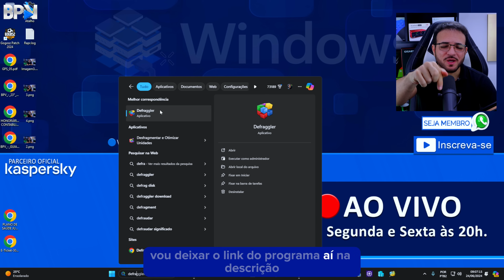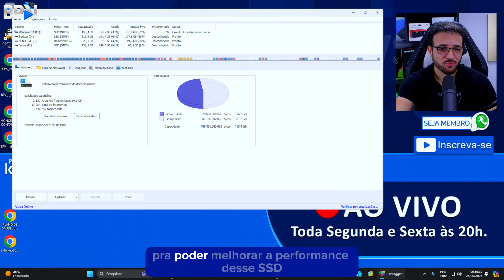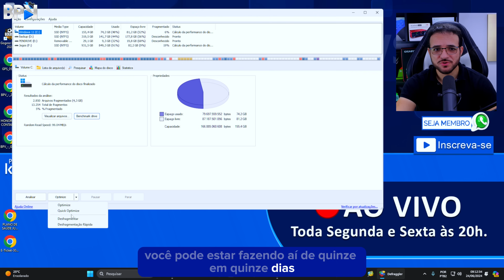Como Fazer uma DESFRAGMENTAÇÃO no PC da Forma Correta!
como fazer uma desfragmentação de disco no seu HD ou SSD usando o programa Defraggler, deixe o seu PC muito mais rápido e com melhor desempenho. Confira! COMPARTILHE!

🆓Assine a Amazon Prime
Frete GRÁTIS e entretenimento com o Amazon Prime

🆓Proteja seu PC contra Quedas de Energia e Surtos Elétricos!
➔DPS Space Up Nitro
➔FILTRO DE LINHA iCLAMPER Energia 8 Preto
➔FILTRO DE LINHA iCLAMPER Energia 5 Preto
➔iCLAMPER Pocket 3 Pinos - 10A Transparente
➔Clamper iCLAMPER Pocket Fit 3P 10A, Transparente

🆓Relação de Produtos EM OFERTA na Amazon!